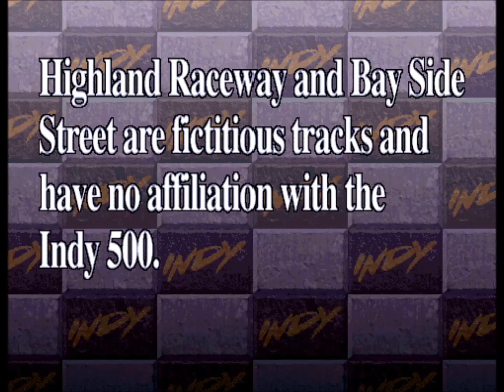INDY 500...By SEGA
a great racing game!